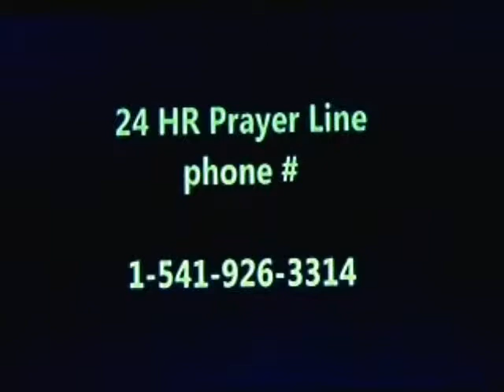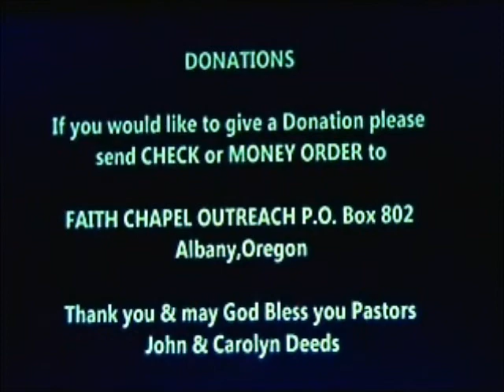FAITH CHAPEL OUTREACH 012212 Final.wmv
Faith Chapel Outreach Sunday Morning, Healing, The Word Teaching ,Prophtic